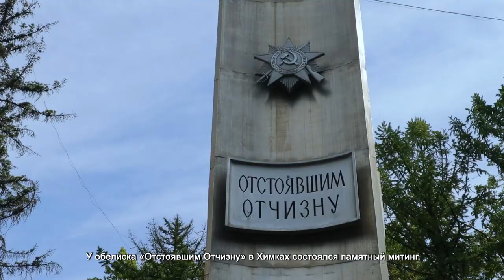В Химках прошел памятный митинг у обелиска «Отстоявшим отчизну»